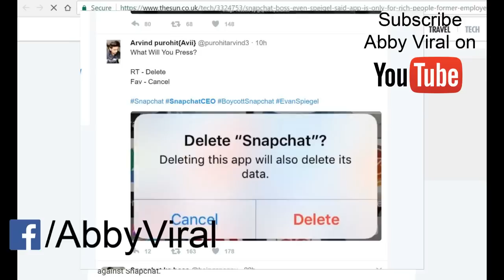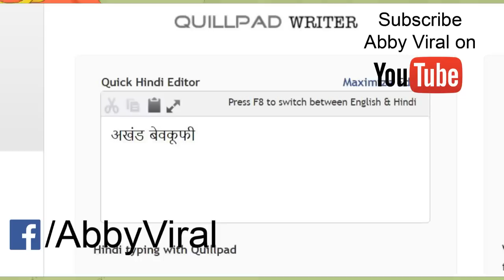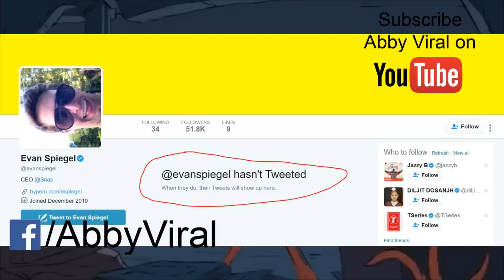Reply from an Indian to Snapchat CEO | Is India really poor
snapchat ceo calls india poor?
Watch this video where i am sharing my thoughts on the latest Snapchat issue and my views about it's CEO Evan Spiegel. This topic is already outraged on twitter, Facebook, Google play store, Apple app store. Many celebrities tweeted on this topic. People started uninstalling the app because this hurted their Indian patriotic sentiments.

Share this as much as possible and be proud because we are Indian. A country with world's oldest and richest culture. I know abhi thoda sahi track pe nahi ja rahe hum log but we have the potential do achieve anything, do anything. Wake up India so that aage se koi aur himmat na kare aise bolne ki hame.